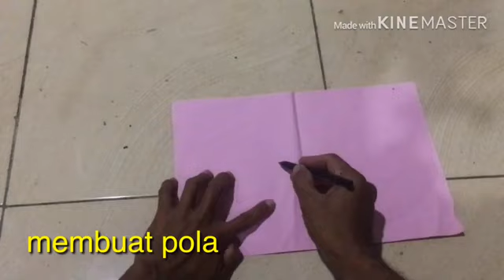hemat mika pembuatan tutup kotak seserahan